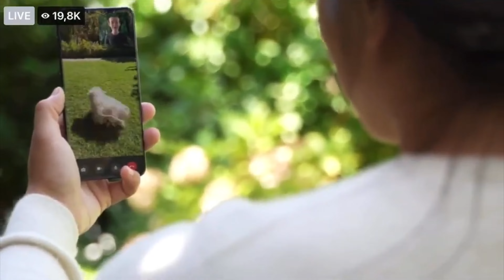📣 FACEBOOK devient META, le futur selon Mark Zuckerberg 🔜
▶ Meta, voici le nouveau nom de l'entreprise Facebook, qui a dévoilé le grand projet de metaverse de Mark Zuckerberg.
C'était jeudi soir 28 octobre, le patron de l'entreprise Californienne nous précisait les contours du futur qu'il imagine au travers des Metaverses.
Dans cette vidéo, retour sur les annonces, explications et interactions avec les NFT déjà présentées dans cette vidéo précédente

📷 MATÉRIEL UTILISÉ :
○ CAMÉRA : Lumix G90
○ MICRO : Micro cravate + Wireless GO (RODE)